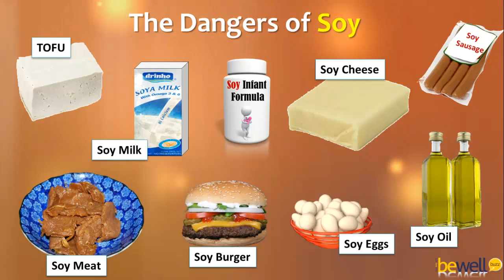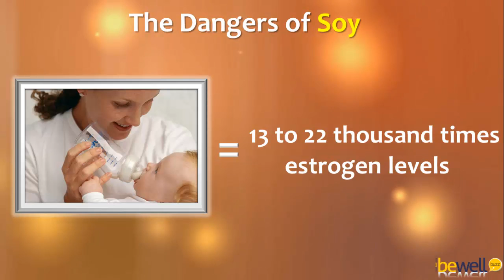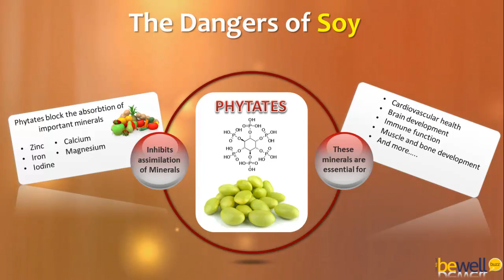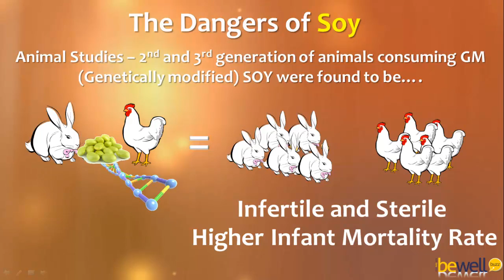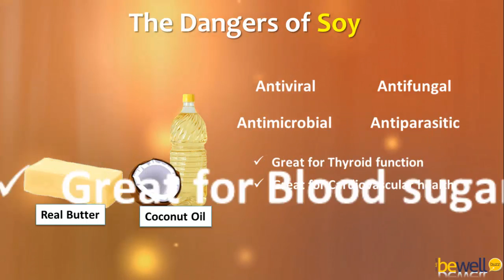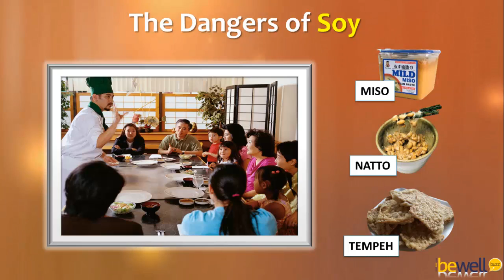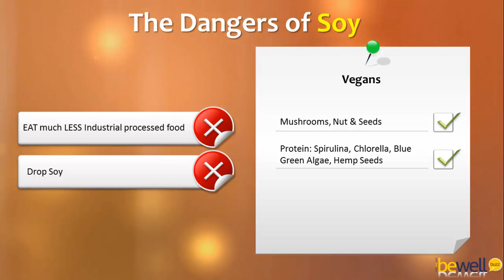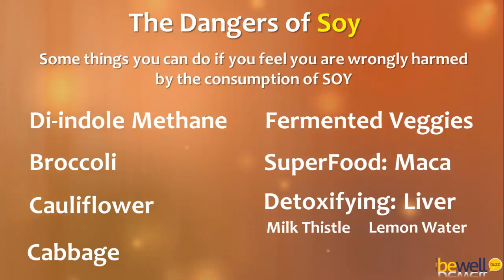Dangers of Soy - Explaining Why Soy is Bad | BeWellBuzz.com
Why soy is dangerous?

Dangers of soy are extensive and they are real. Soy has become very popular in the last 15 years and it is now a 4 billion dollar industry. Great marketing efforts are definitely paying off but thankfully to many scientific studies we are now aware of the real dangers of soy consumption.

288 studies on the toxic properties and effects of soybeans are listed at the Poisonous Plant Database of the United States FDA's Center for Food Safety and Applied Nutrition. It is a great concern that the FDA has this information and knowingly chose to ignore the dangers, that's why it is very important that you educate yourself on the dangers of soy.